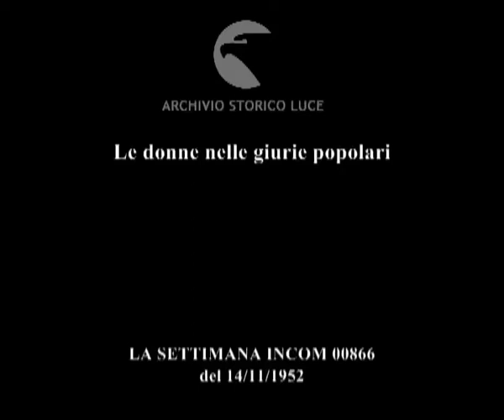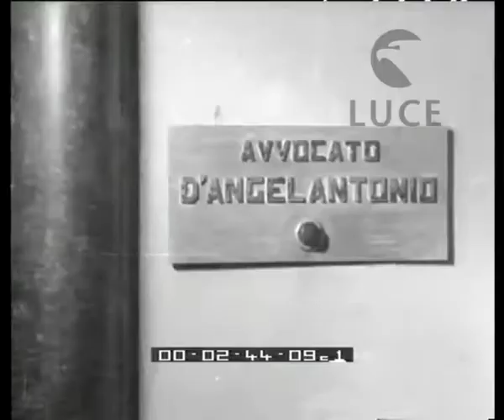Le donne nelle giurie popolari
Descrizione sequenze:aspetti della vita femminile nel lavoro ; donne al volante , donne alla guida di elicotteri, donne in passerella,donne cicliste ; parere di Battaglini sulla partecipazione delle donne nelle giurie popolari ; il parere del professor Manassero, giurista ; parere dell'avvocato D'Angelantonio ; intervista a Gina Lollobrigida ; anche Guido Notari dice la sua ;